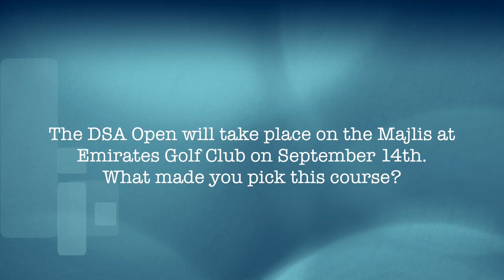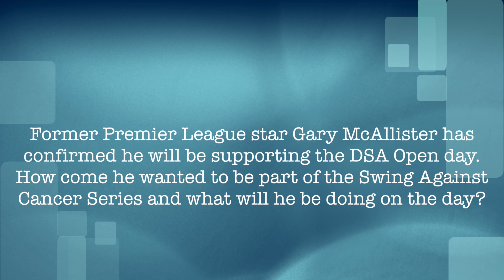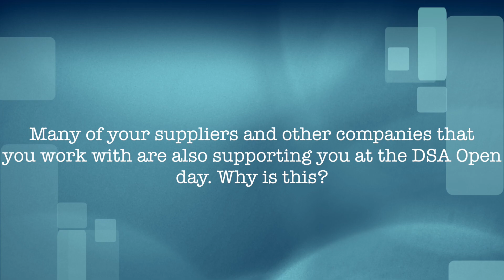Gary McAllister supports 'Swing Against Cancer' Series' DSA Open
DSA Architects Managing Director Middle East, Steve Kelshaw, answers some questions about the upcoming DSA Open which is part of the Swing Against Cancer Series, that takes place at the Majlis (Emirates Golf Club) on September 14. Former Liverpool and Leeds United star Gary McAllister will be the guest celebrity on a day that promises to be nothing short of spectacular.